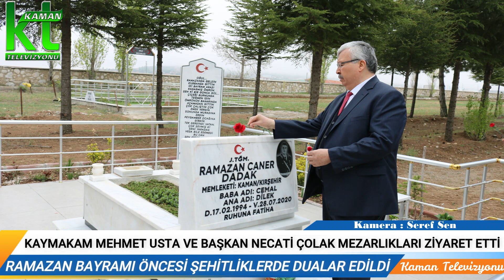KAYMAKAM MEHMET USTA VE BAŞKAN NECATİ ÇOLAK MEZARLIKLARI ZİYARET ETTİ